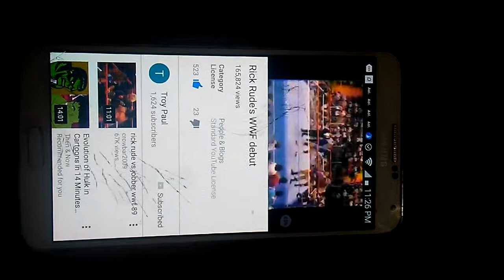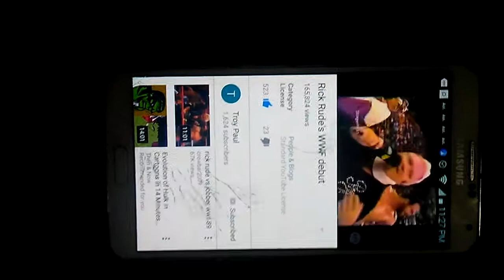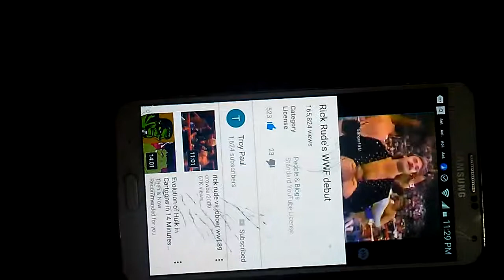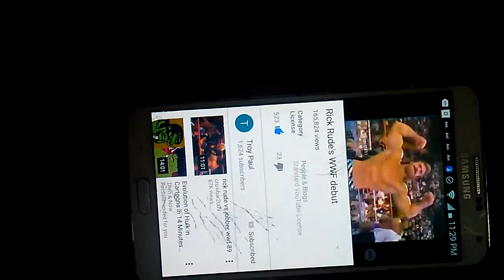Rashving Rick Rude's WWF debut